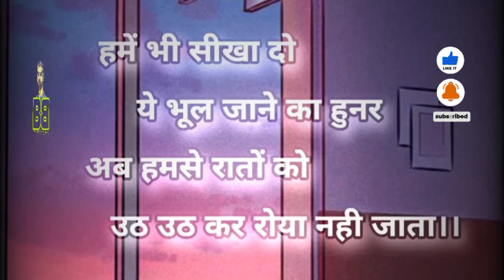Bhul Jane Ka Hunar || Raatan Lambiyan || Rona Pai Gaya || Short Love Video